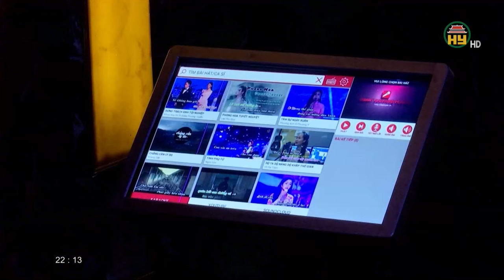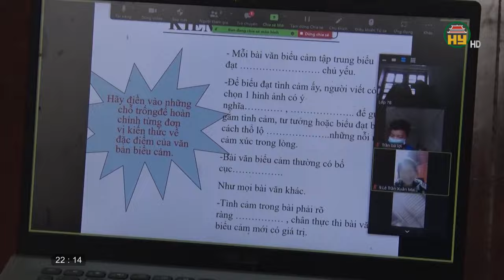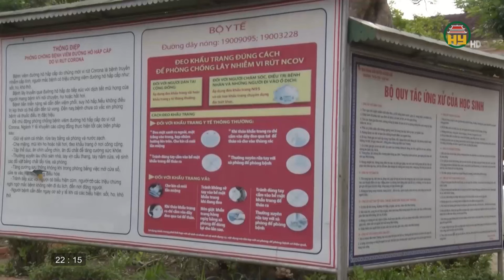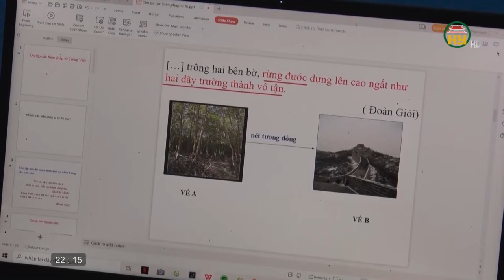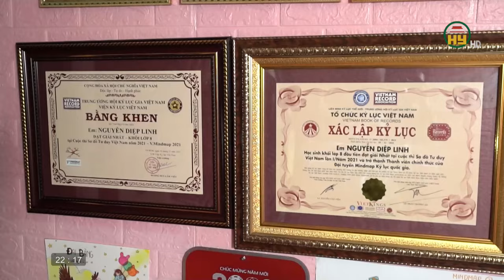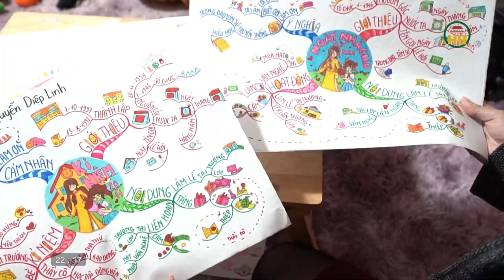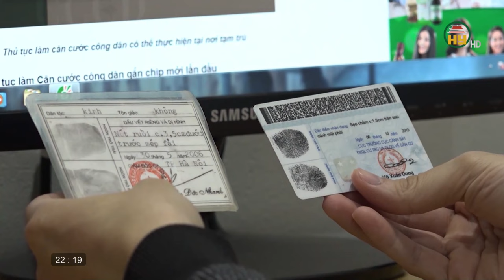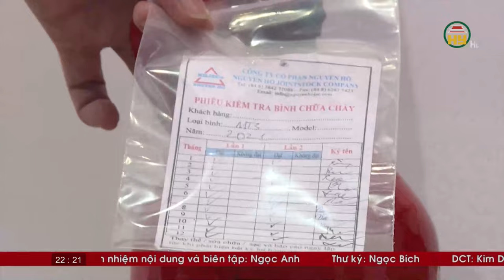Thời sự Hưng Yên thứ 4 ngày 5/01/2022